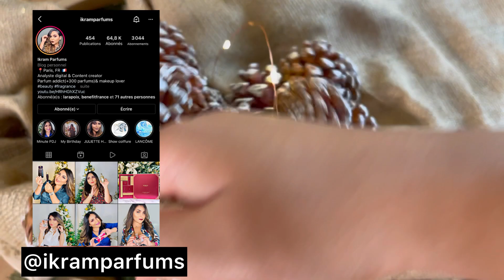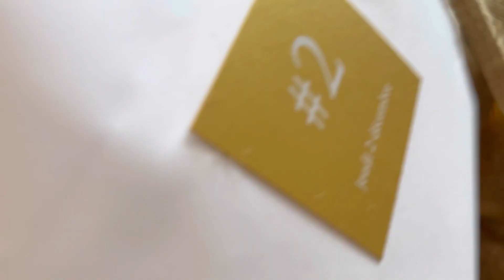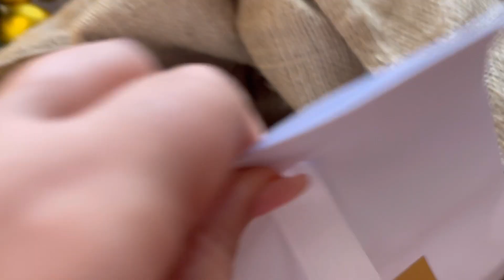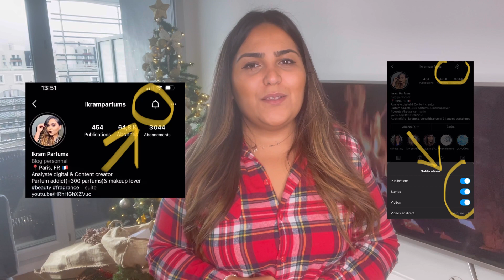10000 € de cadeaux pour mon calendrier de l’avent, 50 concours sur Instagram VLOG UNBOXING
Une nouvelle video pour marquer mon retour sur youtube!!

J’organise mon calendrier de l’avent sur Instagram avec plusieurs lots avec des grandes marques de Luxe. Ysl, Lancôme, Mugler, itcosmetics,Lolita lempicka, Cacharel, urban decay, juliette jus a gan, Victor&rolf, nina Ricci Jovoy, Jéroboam et pleins d’autres marques …

Mon calendrier de l’avent dépasse les 10000 € et je suis heureuse de vous proposer chaque jour un lot a gagner sur mon feed instagram .

Dans cette vidéo je fais l’unboxing d’une première partie des lots.

Dites moi ce que vous en penez :) je serai ravie de vous lire

musique de fond ANother Time
musicien LIQWYD